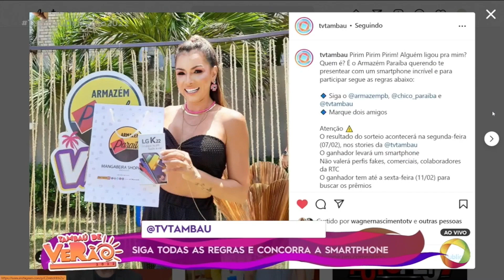Tambaú de Verão - ARMAZÉM PARAÍBA - 05-02-2022